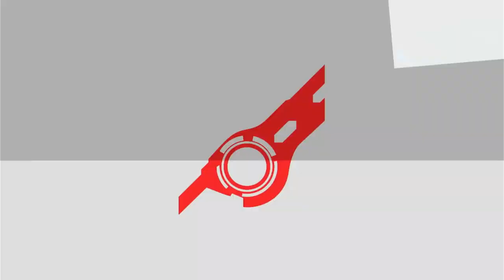Smash Station 156 - SolidSnakeOiledUp (Corrin, Snake) vs Xero (Pyra/Mythra)